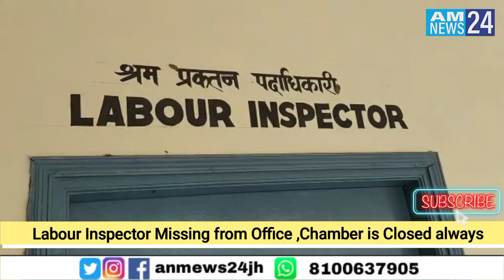Labour Officer Missing from Office in Potka , his Office is found Closed Always